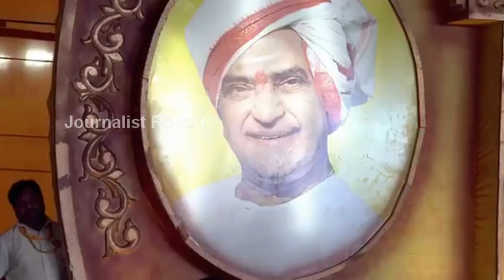MP Garikapati Mohan Rao Challange to Pawan Kalyan || ప‌వ‌న్ క‌ల్యాణ్ ద‌మ్ముంటే రా.. || TDP Mahanadu